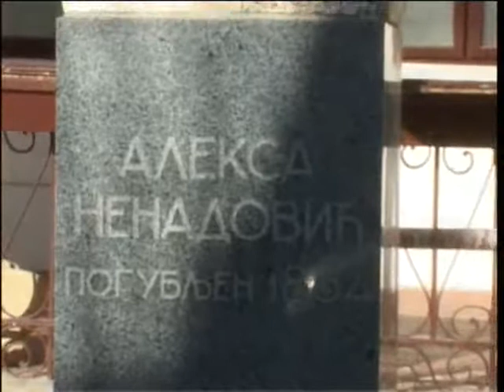Gohar Sekulich Harutyunyan - intervju sa dr. Zavenom Derhazaryan 2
Gohar Sekulich Harutyunyan - intervju sa dr. Zavenom Derhazaryan ,(Sogomon Tehliaryan Serbiayum Valjevo, Serbia)